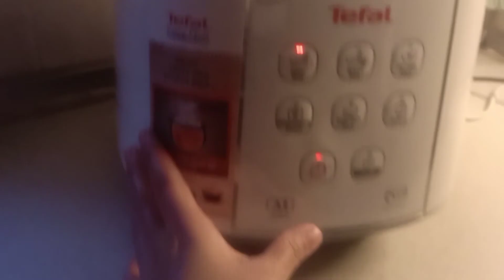super yummy and easy to cook ( Lazy dish)😊